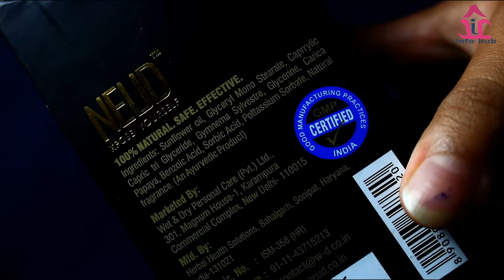Neud Permanent Hair Removal Review | अनचाहे बालों को हमेशा के लिए हटाए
This video is all about permanent hair removal cream, Neude natural hair inhibitor, its uses, side effects, ingredients, how to use full detail in hindi

Purchase links for NEUD Natural Hair Inhibitor:
and all popular market places as below